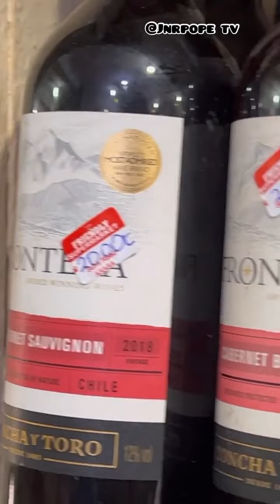Jnr Pope & Fake Life🤣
who does that?🤣🤣🤣